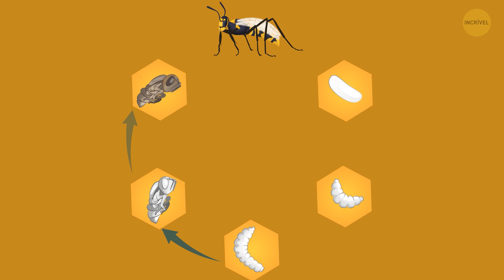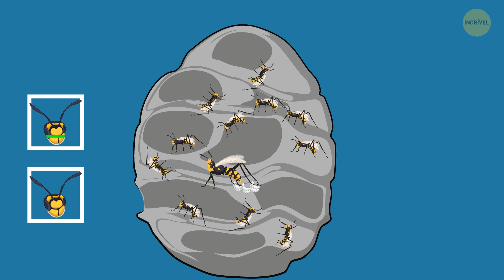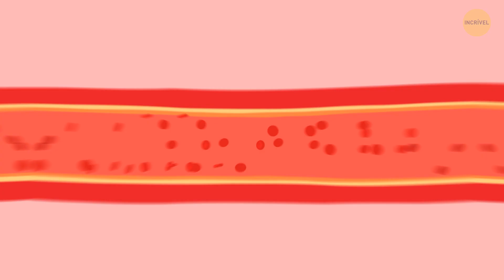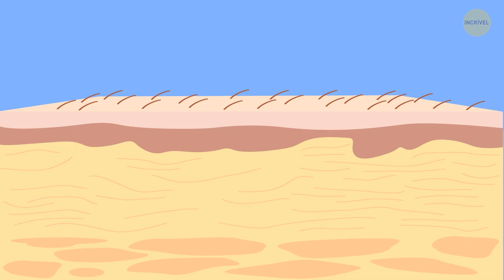O Que Você Veria se Pudesse Entrar em um Ninho de Vespa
Se você já viu um ninho de vespas, pode ter confundido ele com um balão de papel ou uma bola de rúgbi. As vespas fazem seus ninhos com polpa de madeira mastigada e saliva. Eles geralmente são de cor cinza fosco ou marrom, mas por dentro há um mundo incrível! Vamos imaginar se pudéssemos entrar... O que veríamos lá?

Animação criada pelo Incrível.